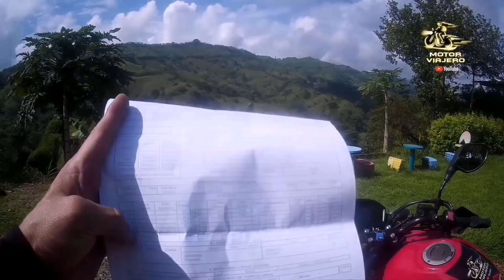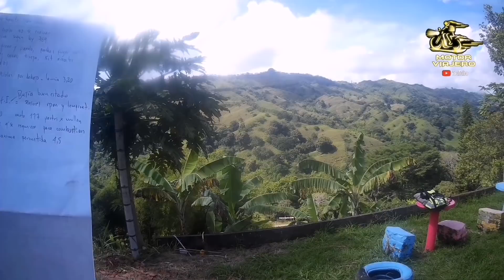Así NO TE RECHAZAN la MOTO en la TECNO MECÁNICA..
Recomendaciones importantes para que tu moto no sea rechazada en la revisión tecno mecánica, y las consecuencias de no portar este documento.